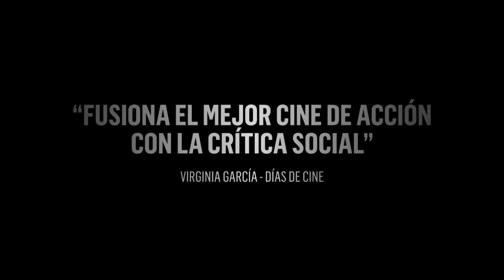Los indeseables - Trailer en español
Tras la repentina muerte del alcalde de la ciudad, Pierre, un joven médico idealista, es nombrado para sustituirle. Pretende continuar la política de su predecesor, que soñaba con rehabilitar este barrio obrero. Haby, una joven francesa de origen maliense que vive en uno de los bloques de pisos en ruinas, se niega a que su familia sea expulsada del barrio donde creció.